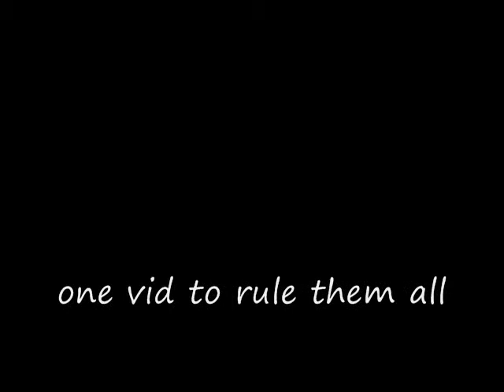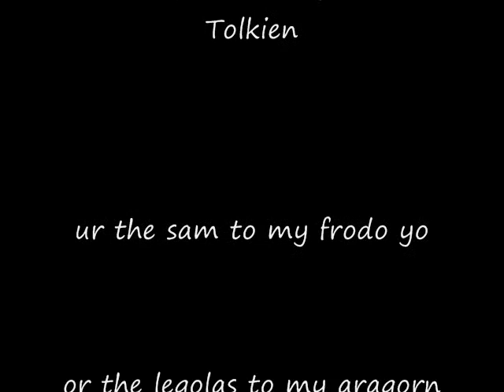LOTR/The Hobbit Insanity ((for Nessa))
i made you a thing because i miss you